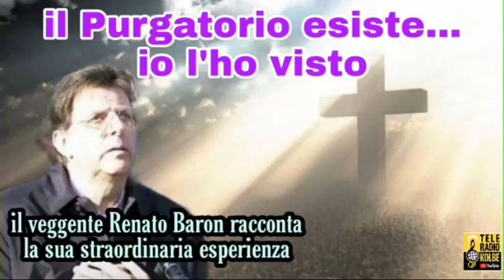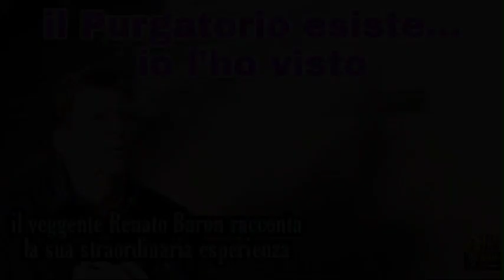Il Purgatorio esiste...io l'ho visto. Il Veggente Renato Baron spiega le Visioni del Purgatorio. TRK